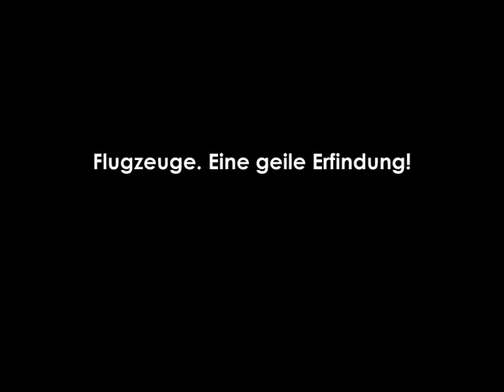Flugzeuge! Die geilste Erfindung!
Ich verstehe die Leute nicht, die sich über Fluglärm beschweren. Ich mein, wenn ihr "großer Wunsch" in Erfüllung gehen würde, wie würden sie dann im Sommer, z.B. nach Mallorca kommen? Ja, klar, es gibt auch noch das Schiff. Aber von der Reisezeit ist das schon ein Unterschied. Ich fänd es geil wenn ich direkt am Flughafen wohnen würde!